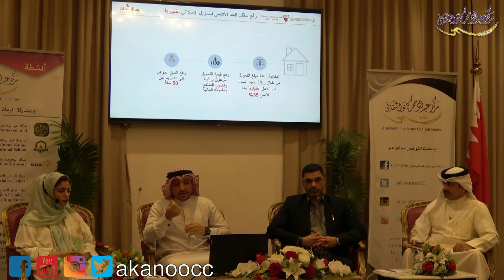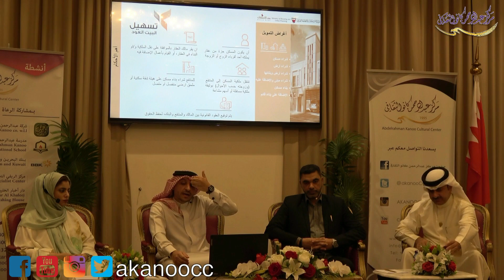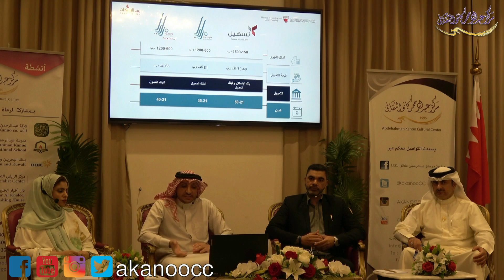ندوة تعريفية بالتمويلات الإسكانية الجديدة بالتعاون مع وزارة الإسكان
يتحدث فيها الأستاذ محمد الصايغ اخصائي الخدمات الإسكانية والأستاذة جميلة النشابة رئيس قسم الاعلام بوزارة الإعلام و الأستاذ حسين عبدالعزيز من لجنة عالي الاسكانية ،  ويدير الحوار الدكتور مشعل الذوادي
الثلاثاء  14 نوفمبر 2023
مركز عبدالرحمن كانو الثقافي
مملكة البحرين